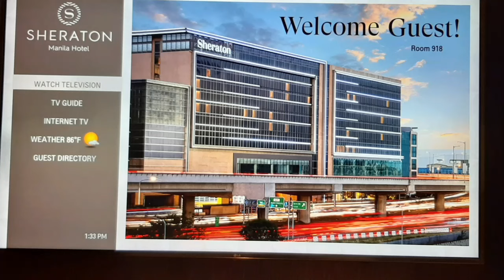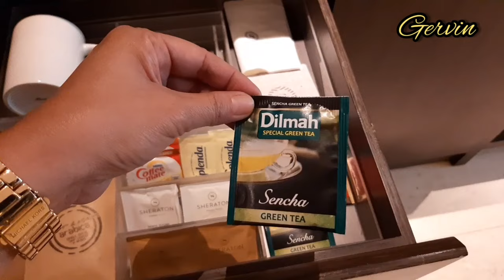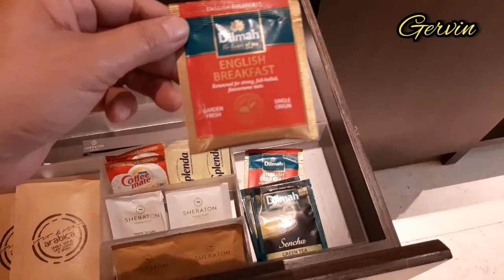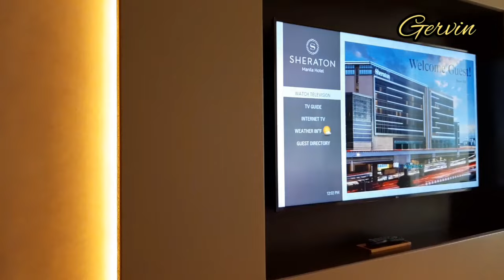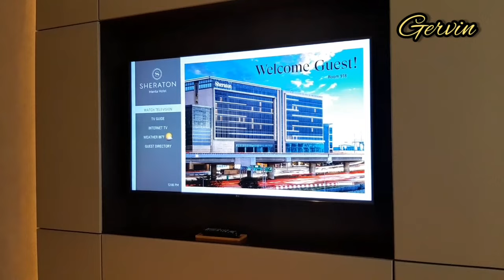SHERATON QUARANTINE HOTEL JANUARY 2022 | GERVIN' VLOG